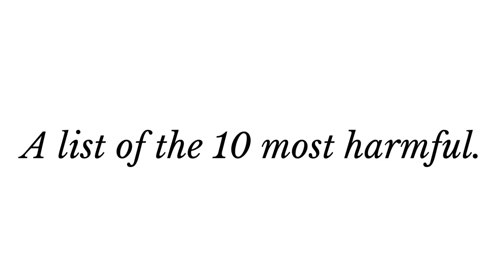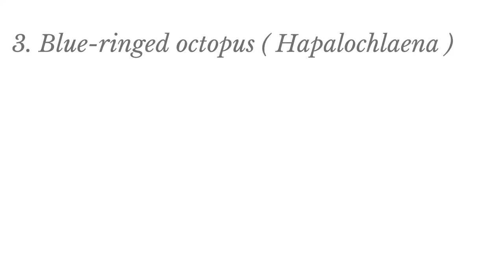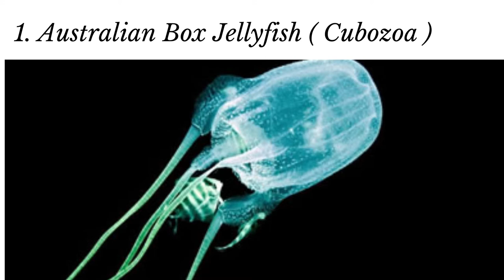Top 10 Most Poisonous Animals in The World Now in -2022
Top Ten Most Poisonous Animals in The World-2022

When we think of dangerous animals, we probably think of large, ferocious animals. However, there are some small animals that are so poisonous that it only takes a sting or a touch to kill a person within minutes.